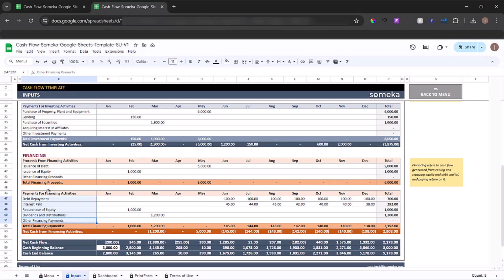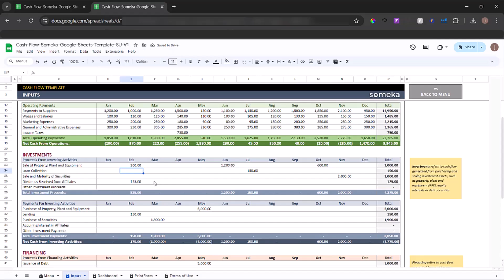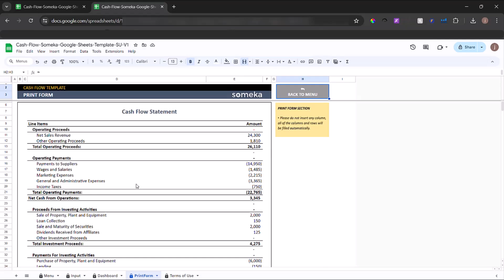Cash Flow Statement Google Sheets Template | Ready Financial Statement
Cash Flow Statement Google Sheets Template. Online spreadsheet to create cash flow statements easily.

Financial statement creator with sleek design.

Share and collaborate with your colleagues. Monthly Cash Flow Statement Template in Google Sheets. Printable form and dashboard included.

0:00 - Intro
0:40 - Data Input
1:24 - Dashboard
1:42 - Printable Form
2:18 - Conclusion

- Printable Cash Flow Statement
- Google Sheets Template
- Create cash flow statements easily
- Monthly cash flows
- Ready-to-use template
- Online spreadsheet
- Works on any operating system
- Suitable for any device including mobile, tablet, desktop